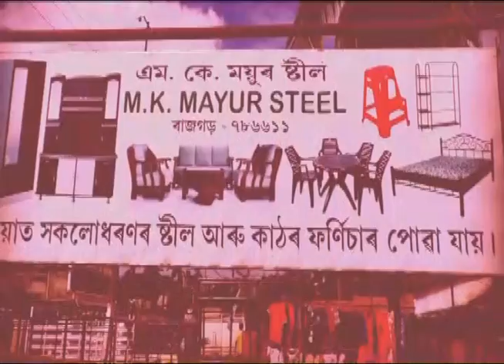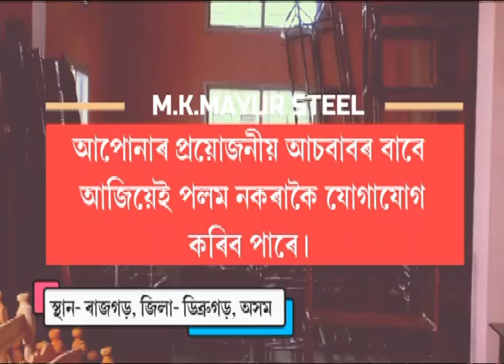মাৰ্ঘেৰিটা সমষ্টিৰ লিডু কলিয়ৰি গাঁও পঞ্চায়ত PMAY ঘৰ নিৰ্মাণত ব্যাপক দুৰ্নীতিৰ অভিযোগ হিতাধিকাৰীৰ ।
মাৰ্ঘেৰিটা সমষ্টিৰ লিডু কলিয়ৰি গাঁও পঞ্চায়ত PMAY ঘৰ নিৰ্মাণত ব্যাপক দুৰ্নীতিৰ অভিযোগ হিতাধিকাৰীৰ ।অসম TODAY News chanel . সুস্থ , সৱল , সাঁহসী সাংবাদিকতাৰ প্ৰতীক ৷ ৰাইজৰ কণ্ঠ ৷